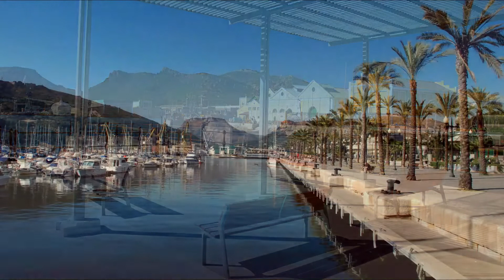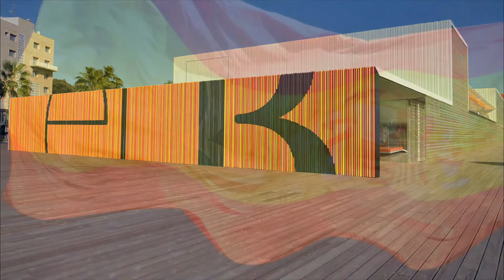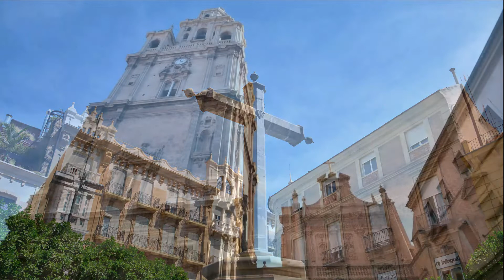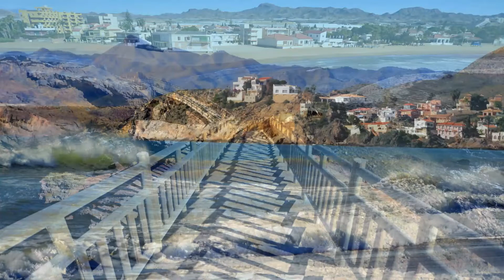Mazarrón, Cartagena & Murcia [Slideshow]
Photographs of the region of Murcia.
The region of Murcia, located in southeastern Spain, has a rich and diverse history that spans thousands of years. Its strategic location between the Mediterranean Sea and the high plateau of Castile has made it a crossroads for various civilizations throughout history.

Ancient History:
The earliest known settlements in the region date back to the Paleolithic era, as evidenced by archaeological finds in the Cueva Victoria. Later, during the Bronze Age, the region was inhabited by the Iberians, an indigenous pre-Roman people. The Iberians established numerous settlements, such as the important site of La Bastida de Totana, which flourished during the 4th and 3rd centuries BCE.

Roman Influence:
In the 3rd century BCE, the Carthaginians, under the leadership of Hannibal, conquered the Iberians and established their presence in the region. However, after the Second Punic War, the Romans gained control over the Iberian Peninsula, including Murcia. They established the city of Carthago Nova (present-day Cartagena) as a major Roman colony, which became an important commercial and cultural hub.

Islamic Rule:
With the fall of the Western Roman Empire in the 5th century CE, the region fell under the rule of the Visigoths, who maintained control until the arrival of the Moors in the 8th century. The Islamic Caliphate of Córdoba incorporated Murcia into Al-Andalus, the Muslim-controlled territory in the Iberian Peninsula. Under Muslim rule, the city of Murcia was founded and became an influential center of commerce and agriculture.

Reconquista and Christian Rule:
During the 13th century, the Christian kingdoms of Castile and Aragon launched the Reconquista, a series of campaigns to retake the Iberian Peninsula from Muslim control. The Kingdom of Castile conquered Murcia in 1243, and the region became part of the Crown of Castile. Over time, the Christian population grew, and the city of Murcia became an important cultural and religious center.

Modern Era:
In the 19th century, during the Napoleonic Wars, the region experienced turmoil with the French occupation. Later, during the Spanish Civil War (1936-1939), Murcia remained loyal to the Republican government. The region suffered from the effects of the war and endured significant hardship.

Post-Franco Spain:
After the death of Francisco Franco in 1975 and the subsequent transition to democracy, Murcia underwent significant economic development and modernization. The region experienced growth in agriculture, tourism, and industry, becoming one of the most prosperous regions in Spain

Today, the region of Murcia is known for its beautiful landscapes, including the Mar Menor lagoon, its Mediterranean climate, and its cultural heritage. It has a population of around 1.5 million people and continues to thrive economically, offering a blend of historical charm and modern amenities.

Vistas de Murcia. Costa Calida. Spain.
Region de Murcia